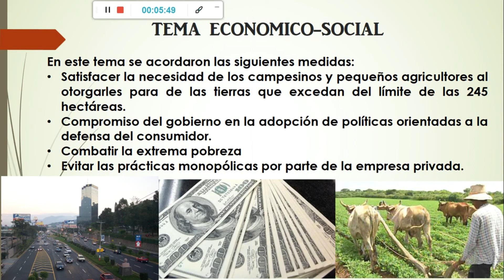31 AÑOS FIRMA DE LOS ACUERDOS DE PAZ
La firma de los acuerdos de paz de Chapultepec, parte de nuestra memoria histórica.